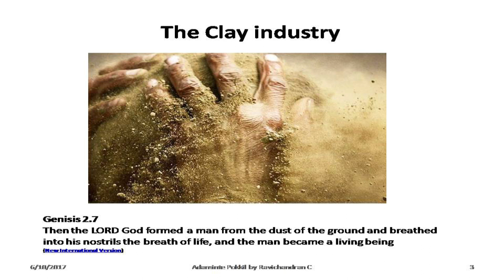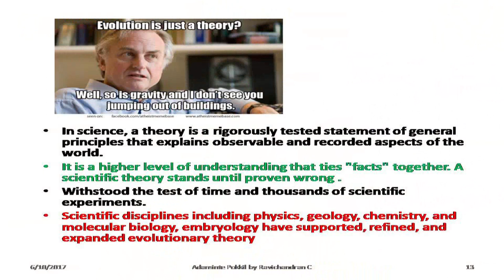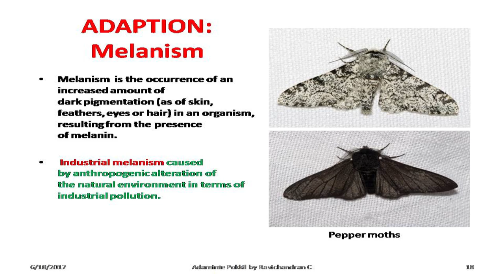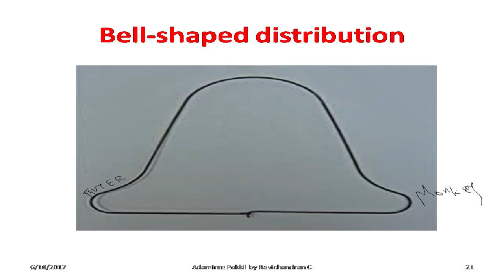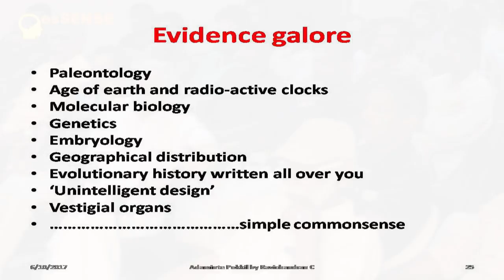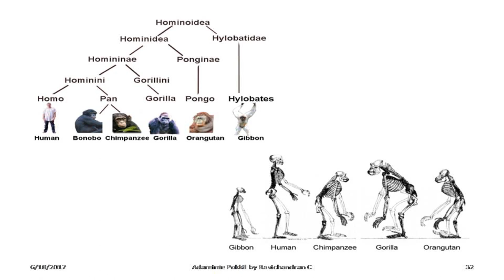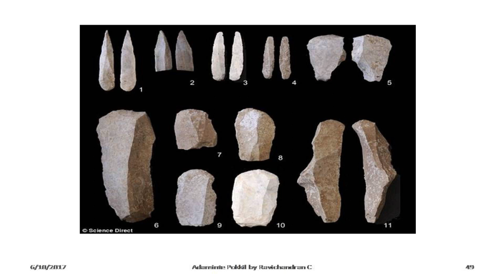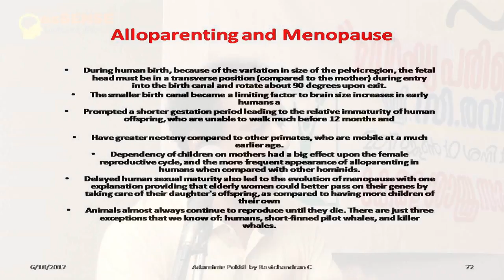ആദാമിന്‍റെ പൊക്കിള്‍ (The Navel of Adam) - Ravichandran.C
This is a presentation done by noted author Ravichandran C at Brothers Auditorium, Alleppey, Kerala on 10th June 2017 at 10 am on the evolution of human beings. This event was conducted by the District Committee of Kerala Sasthra Sahithya Parishath. Here, Ravichandran, who translated the Greatest Show on Earth by Richard Dawkins into Malayalam (Bhoomiyile Ettavum Mahathaya Drishya Vismayam/DC, Books, Kottayam, 2012) examines the claims of biblical creationism in the backdrop of the theory of Evolution by means of Natural selection.